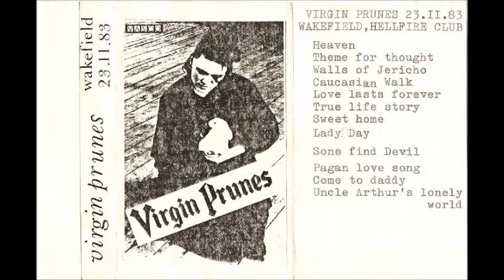Virgin Prunes - Pagan Lovesong (Hellfire Club 1983)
Hellfire Club 23/11/1983

Setlist:
Heaven
Theme for Thought
Walls of Jericho
Caucasian Walk
Love Lasts Forever
True Life Story
Sweethome Under White Clouds
Lady Day
Song for the Heartless
Sons Find Devils
Pagan Lovesong
Come to Daddy
Deadly Sins
Uncle Arthur's Lonely World
Just a Lovesong